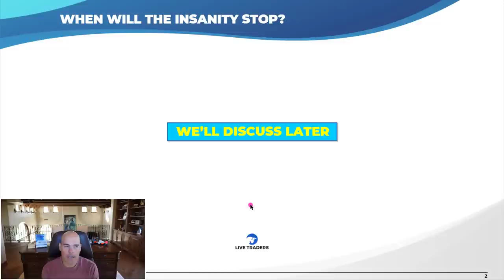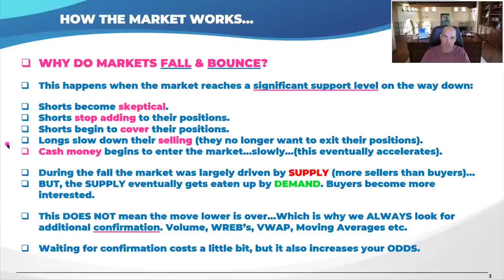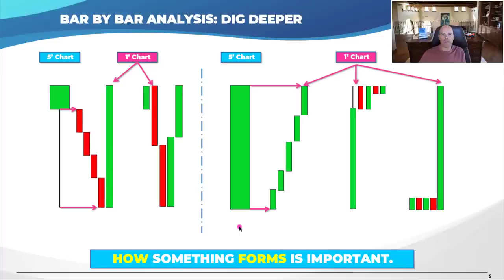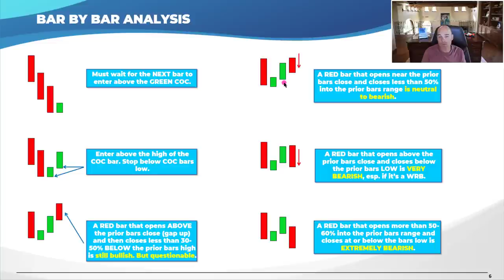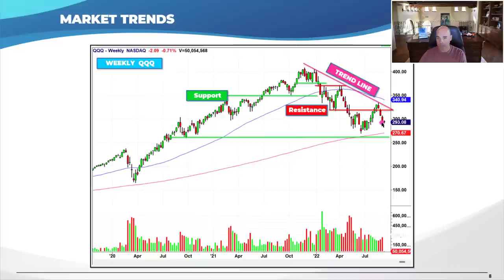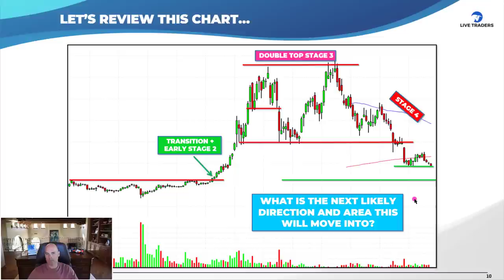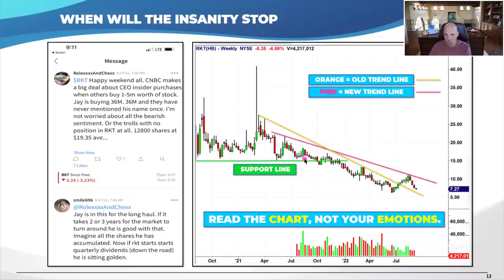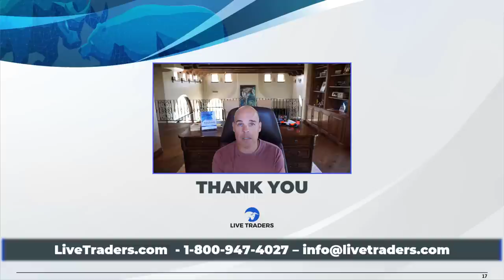DAY TRADING: HOW TO READ A CANDLESTICK CHART PROPERLY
There are many things to learn in trading, but the foundation of success is understanding candlesticks, as they are what we use to determine the level of FEAR and GREED in the markets. Today's lecture will show you how to not only read a candlestick, but what to expect next! Remember, technical analysis trading is using PAST price action to predict FUTURE price movement.
- $1 TRIAL TO THE CHAT ROOM!